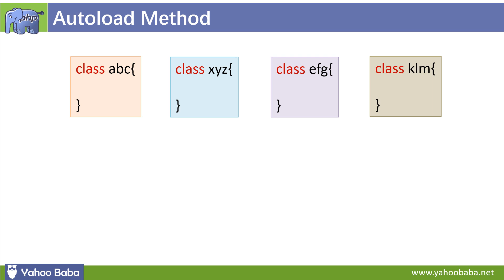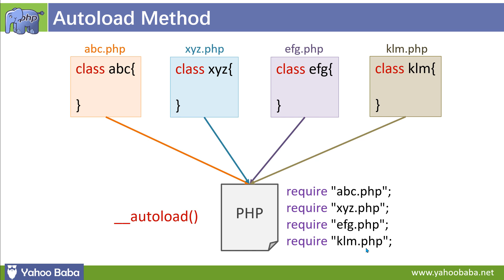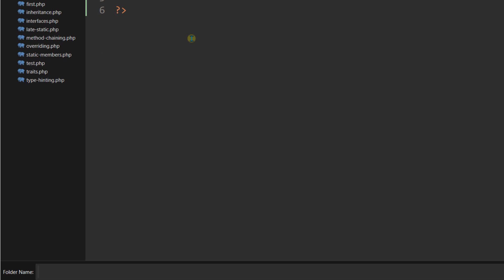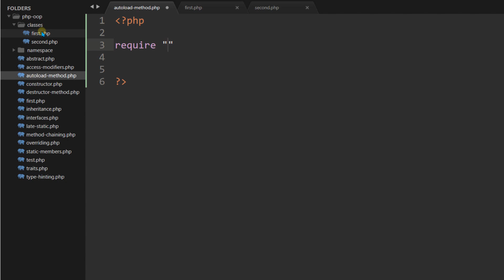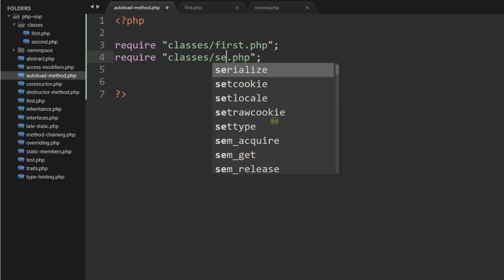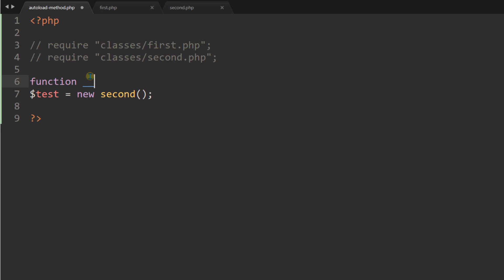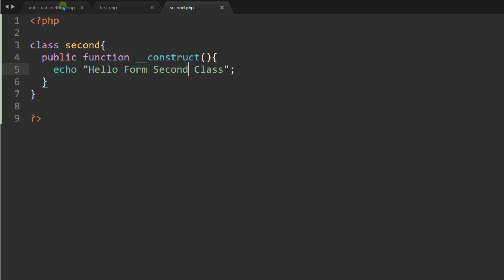PHP OOP Autoload Method Tutorial in Hindi / Urdu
In this tutorial you will learn php oop autoload magic methods tutorial in Hindi, Urdu.You can learn how to use autoload method in php oop tutorial in hindi.